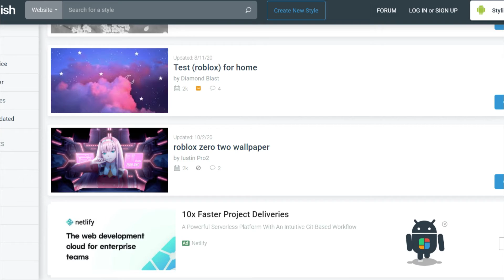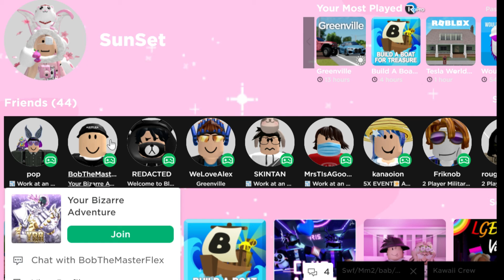How to have a stylish background